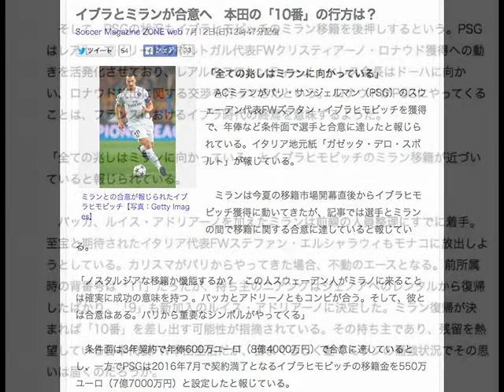イブラとミランが合意へ 本田の「10番」の行方は？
Soccer Magazine ZONE web 7月12日(日)12時47分配信

ミランとの合意が報じられたイブラヒモビッチ【写真：Getty Images】
「全ての兆しはミランに向かっている」
　ACミランがパリ・サンジェルマン（PSG）のスウェーデン代表FWズラタン・イブラヒモビッチを獲得で、年俸など条件面で選手と合意に達したと報じられている。イタリア地元紙「ガゼッタ・デロ・スポルト」が報じている。

　ミランは今夏の移籍市場開幕直後からイブラヒモビッチ獲得に動いてきたが、記事では選手とミランの間で移籍に関する合意に達していると報じている。

「ノスタルジアな移籍か機能するか？　この人スウェーデン人がミラノに来ることは確実に成功の意味を持つ 。バッカとアドリーノともコンビが合う。そして、彼とは合意はある。パリから重要なシンボルがやってくる」

　条件面は3年契約で年俸600万ユーロ（8億4000万円）で合意に達しているとし、一方でPSGは2016年7月で契約満了となるイブラヒモビッチの移籍金を550万ユーロ（7億7000万円）と設定したと報じている。

　そして、PSGの状況もイブラヒモビッチのミラン移籍を後押しするという。PSGはレアル・マドリードのポルトガル代表FWクリスティアーノ・ロナウド獲得への動きを活発化させており、レアルのフロレンティーノ・ペレス会長はドーハに向かい、ロナウド放出に関する交渉を行ってきたという。 ロナウドがPSGにやってくることは、フランスにおけるイブラ時代の終焉を意味するようだ。

「全ての兆しはミランに向かっている」とイブラヒモビッチのミラン移籍が近づいていると報じられている。

　バッカ、ルイス・アドリアーノを加えたミランは前線の人員整理にすでに着手。至宝と期待されたイタリア代表FWステファン・エルシャラウィもモナコに放出しようとしている。カリスマがパリからやってきた場合、不動のエースとなる。前所属時の背番号は「11」だったが、持ち主のニアングはジェノアへのレンタルから復帰したばかり。「9」も新加入のルイス・アドリアーノに決定した。ミラン復帰が決まれば「10番」を差し出す可能性が指摘されている。その持ち主であり、残留を熱望している日本代表FW本田圭佑だが、目まぐるしく動くミランの補強状況でその思いは届くのだろうか。